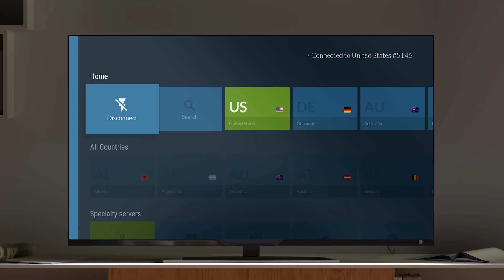The First Guy To Ever Get Ripped